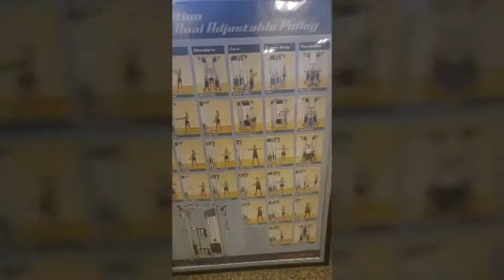Workout take care of yourself IT guys